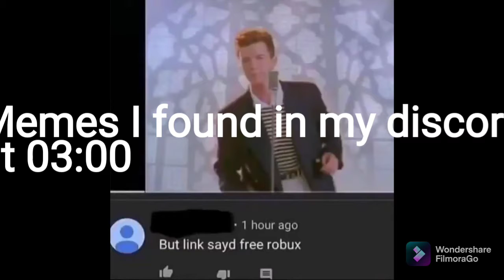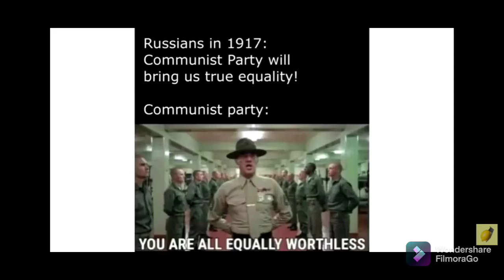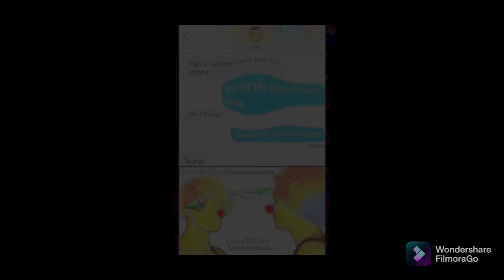Memes I found in my discord at 03:00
Yes. We do gaming and chill in VC. I find it ironic the discord has 46 members and this channel has 40 subs... interesting.